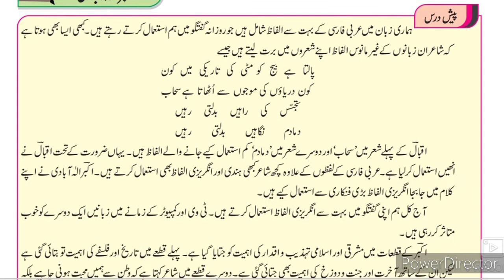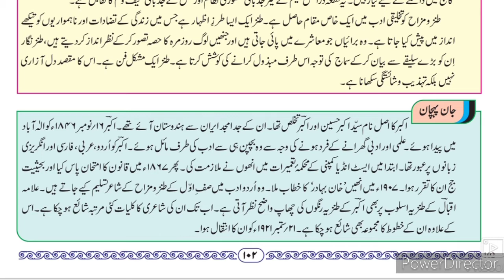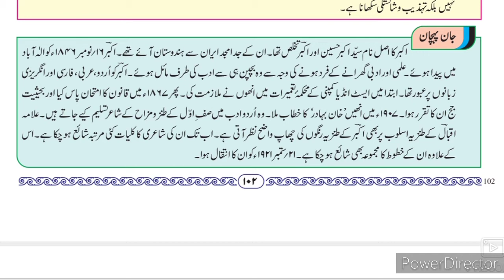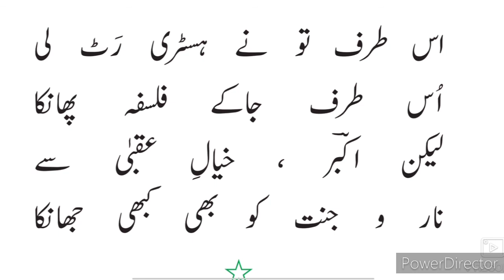11th Nazm 1 Qita ll اُردو قطعہ گیارہویں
11th class Urdu Qita video gives you complete information and Explanation about the poem. Urdu medium channel by sir Abdul Sattar Khan provide quality online education for students of Urdu medium XIth class Urdu.